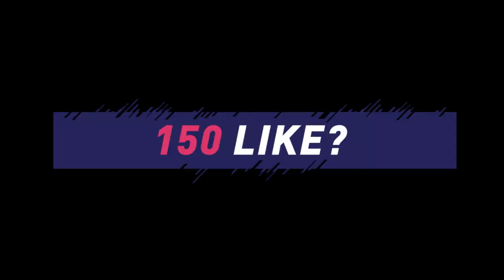LA TERZA STAGIONE HA INIZIO! | FIFA 18 Carriera Allenatore EP.28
SLIDES CARRIERA ALLENATORE
Settaggi iniziali :
Velocità: Lento
Durata tempo: 4 minuti
Difficoltà: Leggenda

PERSONALIZZAZIONE UTENTE :
Velocità scatto: 50
Accelerazione: 49
Errore tiri: 55
Errore passaggi: 55
Velocità tiri: 45
Velocità passaggi: 40
Frequenza infortuni: 50
Gravità infortuni: 50
Abilità portiere: 55
Piazzamento Marcatura: 40
Piazzamento frequenza inserimenti: 48
Piazzamento altezza difesa: 50
Piazzamento lunghezza difesa: 45
Piazzamento ampiezza difesa: 48
Piazzamento posizione esterni: 50
Barra di potenza:                           50
Errore controllo tocco di prima: 55

PERSONALIZZAZIONE CPU :
Velocità scatto: 50
Accelerazione: 49
Errore tiri: 55
Errore passaggi: 55
Velocità tiri: 45
Velocità passaggi: 40
Frequenza infortuni: 50
Gravità infortuni: 50
Abilità portiere: 55
Piazzamento Marcatura: 50